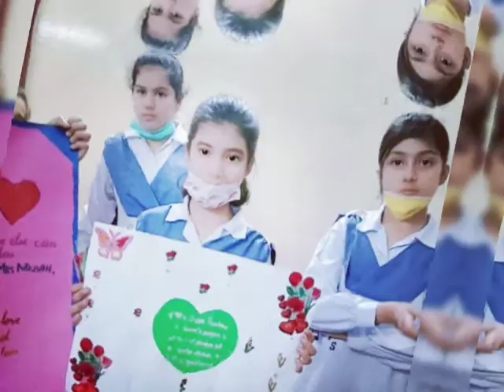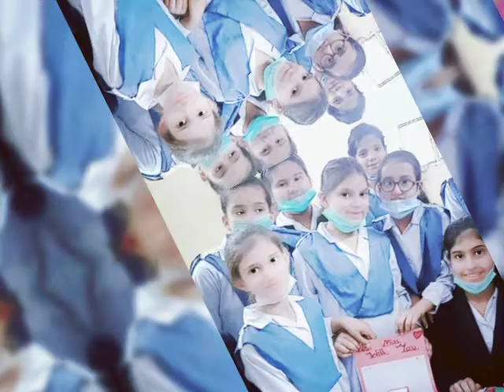Students drawing for class decoration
Easy drawing by ten year old students
easy paper craft
hand made drawing
paper diy
paper work